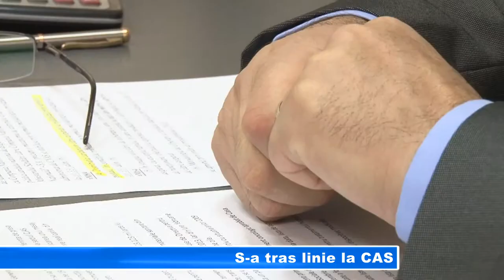S-A TRAS LINIE LA CAS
Bilanțul Casei de Asigurări de Sănătate Giurgiu arată că anul 2013, deși a fost un an greu din punct de vedere financiar, cu eforturi susținute, s-a reușit efectuarea plăților către farmacii, iar spitalelor le-au revenit sumele așa cum au fost prevăzute în contract. În ceea ce privește bugetul pentru anul viitor, președintele Casei de Asigurări a declarat că anul viitor vor fi mai mulți bani decât anul acesta.